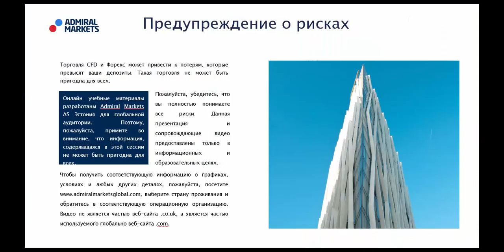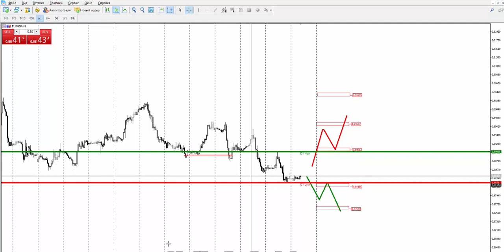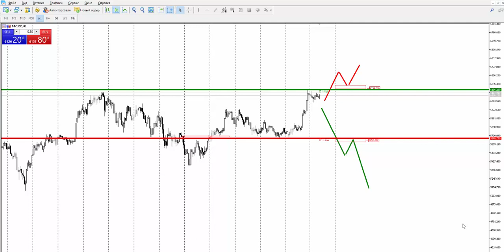Прогноз рынка форекс на основе системы Price Action с Романом Исаковым 30 октября 2017